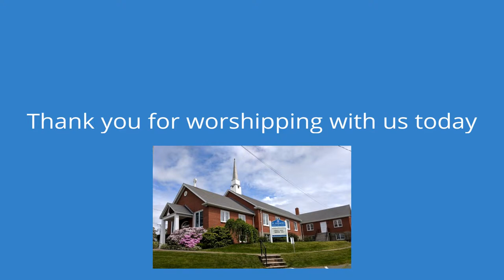St. Andrew's Presbyterian Dartmouth, March 31, 2024. Easter Sunday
“Sing Your Praise to God Eternal", R.B.Y. Scott, 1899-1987, Copyright: @1988 Emmanuel College, Toronto, Ontario

20690604
One License
A-740820